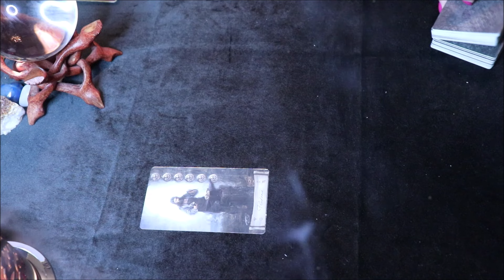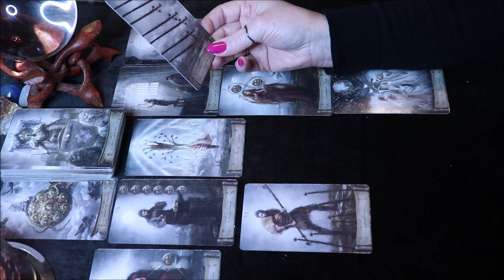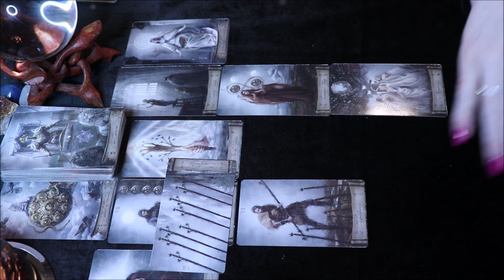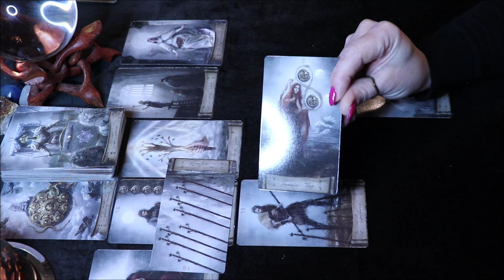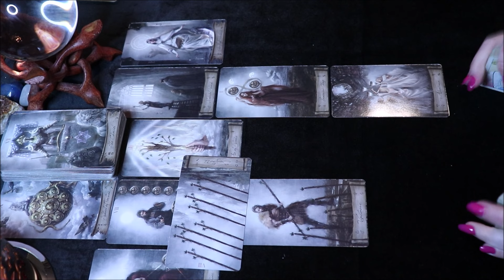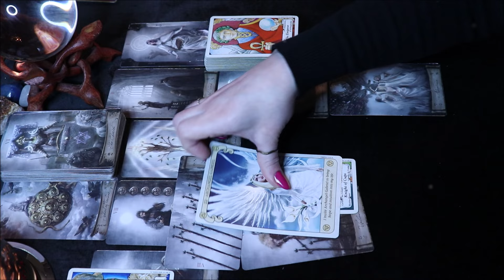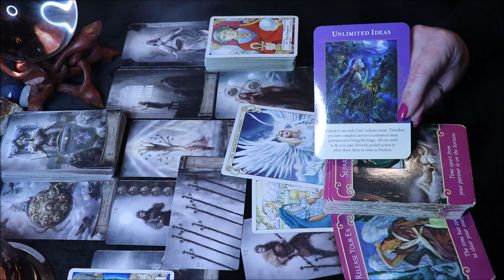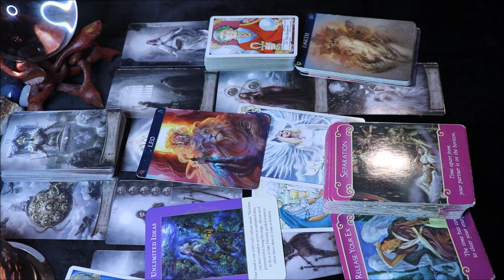Cancer ♋️ Amazing Possibilities! 🔥 February 2023 Reading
This is the Cancer February 2023 Reading. Watch your Sun, Moon, and Rising Signs.

Shop Our New Decks on Etsy! Save 10% on select items!

The Dark Arcana Halloween Oracle Cards, The Who, When, & Where Oracle Cards, and the Dirty Little Secrets Oracle!